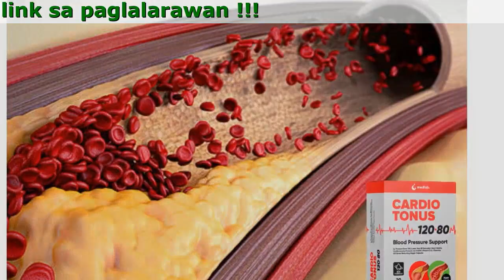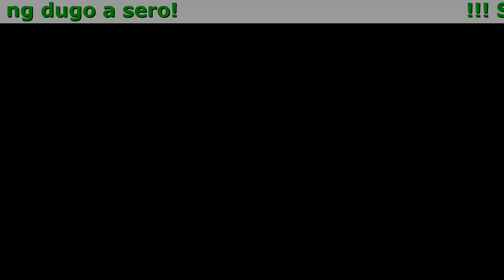Cardio Tonus Buy Online Philippines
Cardio Tonus - normal na presyon ng dugo mula sa unang paggamit. Isang pangmatagalang resulta.
Tina-target ang sanhi ng sakit, binabawasan ang peligo ng stroke at pagbara ng suplay ng dugo a sero!

- Ninonormalisa ang presyon ng dugo sa loob ng unang 6 oras dahil sa mga bioflavonoid
- Ligtas para sa anumang edad Epektibo sa panahon ng yugto 1, 2, at 3 ng hindi regular na presyon ng dugo
- Pinapanumbalik ang tono at pagiging nababanat ng mga daluyan sa loob ng rehimen ng 1 paggamot

Mga benepisyo ng Cardio Tonus

- Epektibong resulta na walang masasamang epekto.
Ang buhay na mga selula ng mga halaman ay ganap na katugma ng mga selula ng katawan ng tao
- Agarang tulong.
Sa ika-6 na oras pa lamang ng iyong pag-inom, magiging normal na ang iyong presyon!
- Komprehensibong pagbuti ng kalusugan.
Pagtanggal ng angina pectoris, arrhythmia, neurosis, pagpapabuti ng memorya, paggaling ng pananalita at mga paggalaw pagkatapos ng mga stroke.
- Hindi nagsasanhi ng biglaang spikes o pagbagsak ng presyon.
Nire-regulate ang tumpak na pagganana ng puso.

Tugon mula sa mga tao na nagpapahalaga sa epekto ng Cardio Tonus

Sa nakaraang ilang taon, nagkaroon ako ng paggamot sa sanatorium ng Manila. Pananaliksik para sa bagong remedyo para sa hindi regular na presyon ng dugo ay ginawa doon. Talaga, natatakot ako noon. Ngunit ano ang maaari kong gawin? Walang ibang remedyo ang nakatulong sa akin kaya nagpasya akong subukan. Sa kasuwertehan, napasama ako sa grupo na kumuha ng Cardio Tonus, at hindi ang placebo. Makalipas ang dalawang oras, naging normal ang presyon ko. Dahan-dahan, nagsimulang humusay ng malaki ang aking pakiramdam! Nagagalak ako na napasama ako sa pagsubok na remedyo noon. Palagi nang maayos ang aking AP ngayon.
Mannuel, 47, Vigan

51 ako. Nasuri ako ng hidi normal na presyon ng dugo sa aming klinika. Nakarinig ako ng bulung-bulungan at iba pa. Nagdurusa ako ngunit walang ginawa tungkol dito. Malakipas ang 6 na buwan, ayon sa lahat ng mga palatandaan, nagkaroon ako ng microstroke. Pagkatapos ay likas akong nag-panic, ngunit tumanggi akong inumin ang mga tabletang agad na inireseta sa akin. Mapanira ang mga kemikal, alam iyan ng lahat. Ngunit wala akong ideya kung ano ang gagawin. Sa kabutihang palad, nakita ko ang isang dating kaibigan, na nagpakilala ng Cardio Tonus sa akin. Ngayon, tulad ng maari ninyong hulaan, WALA NA akong pinoproblema. Normal ang aking presyon, ako ay malusog na parang kabayo!
Allan, 51, Bataan